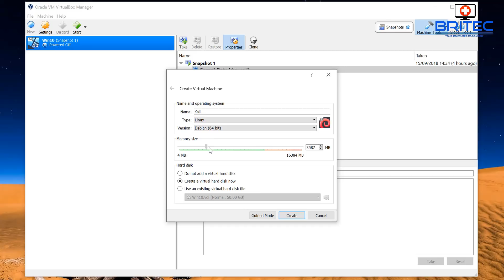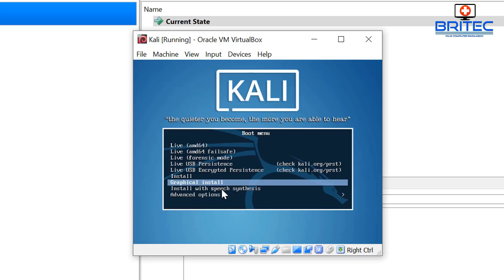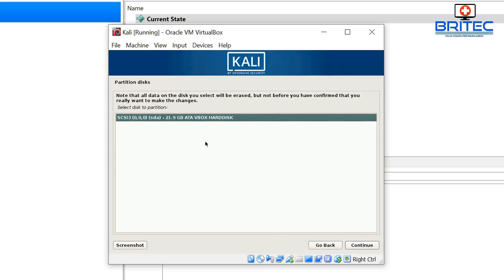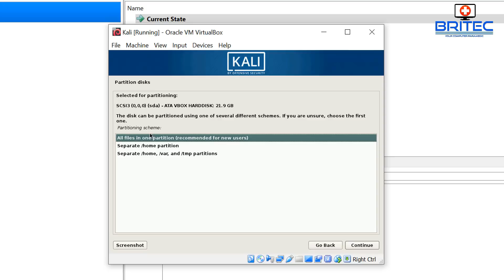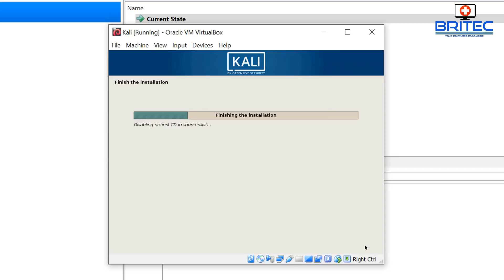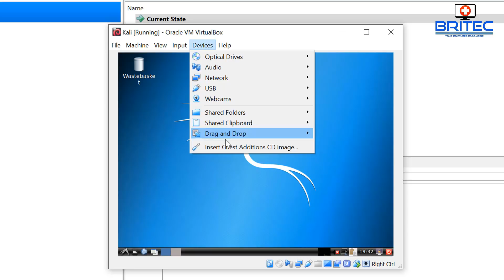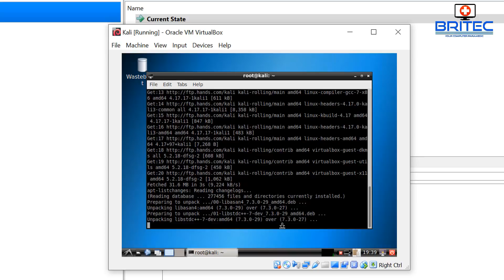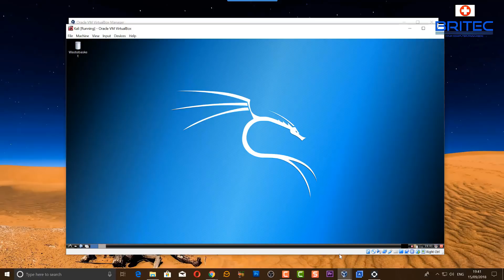How to install Kali Linux on VirtualBox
Quick guide on how to install Kali Linux on virtual machine.  Kali Linux full installation in virtualbox